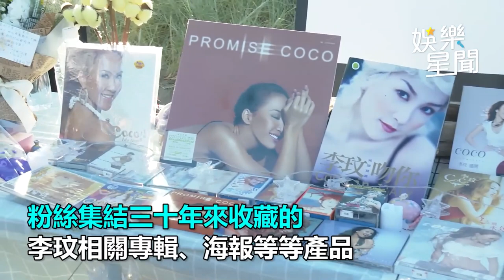送CoCo最後一程！李玟31日追思會將直播 全球歌迷同步哀悼｜三立娛樂星聞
畫面來源：李思林YT